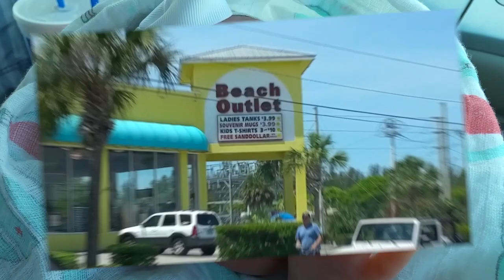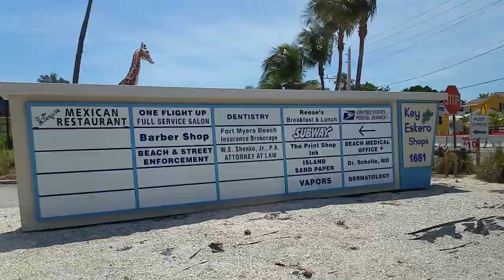Lennox Faye on the way to the Beach|Silicone Baby Outing|Silicone Baby Going to the Beach|Road Trip